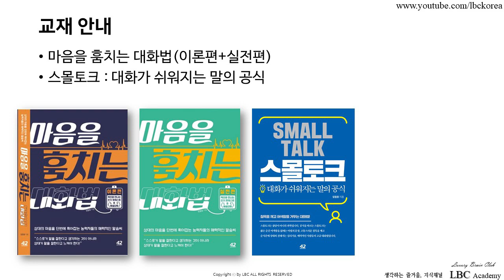자신을 사랑하지 못한다 느껴질 때 이겨내는 방법 | LBC아카데미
왜 자신을 사랑하지 못하는지 이유와 해결책을 알려드립니다.

* 마음을 훔치는 대화법, 스몰토크 등의 저자, 공학박사 임철웅 교수가 직접 강의합니다.

1) 일요워크숍 : 매주 새로운 주제로 자유롭게 참여하는 화술/심리 워크숍

시간 : 일요일 1시~3시 30분
수업방식 : 자유로운 분위기, 다양한 사람들, 다양한 실습
참여방법 : 매주 편안하게 참석
참가비 : 2만원 (쓰신 후기를 보여주시면 1만원)

2) 정규 강좌 : 16주 씩 진행되는 심리대화강좌들

시간 : 강좌별 요일과 시간은 공지를 확인해주세요
수업방식 : 30분 강의+1시간 실습+1시간 피드백 (매 수업마다 변경이 있습니다)
참여방법 : 개강 전에 신청하여 소수인원으로 진행

3) 개인 상담 : 개인별로 진행되는 심리/화술/인생 상담

시간 : 협의 후 진행
상담방식 : 상담신청자의 문제에 맞는 상담방식
참여방법 : 카카오톡으로 신청하여 상담시간 조정

1) 화술 : 일상 커뮤니케이션, 인간관계,
2) 심리 : 타인의 심리 파악, 자기 마음 다스리기
3) 상담 :  가족, 일상 및 연애고민 부터 면접이나 직장에서 고민
4) 최면 : 수면유도, 쾌감 등
5) 기타 특강 : 인생경영과 통계, 논문 작성하기, 직무교육과정 등 전문적인 과정

- 마음 설계의 힘 : 자신을 돌아보고 스스로 우울함 등 부정적인 감정을 이겨내도록 해주는 책
- 스몰토크 : 공학적인 기법을 대화에 적용한 스몰토크 배우기
- 마음을 훔치는 대화법 : 대화법의 모든 것